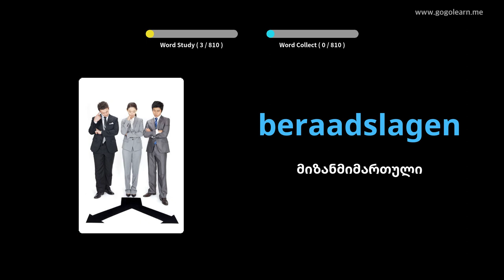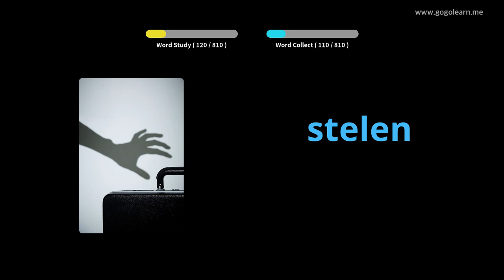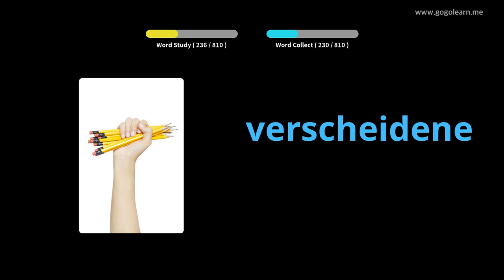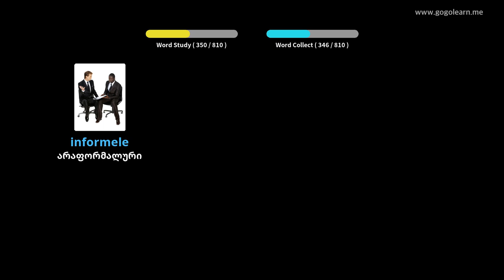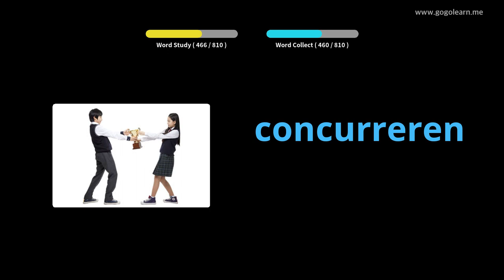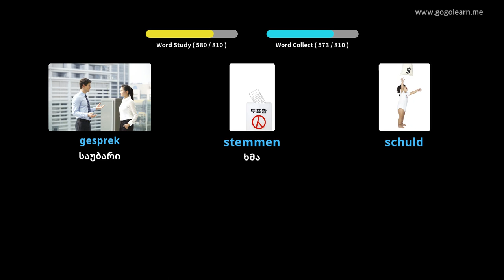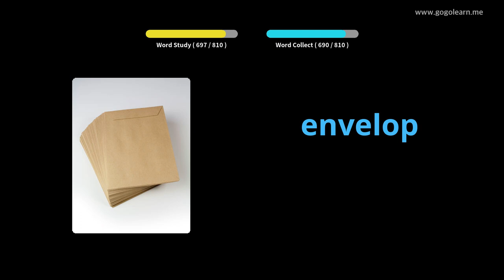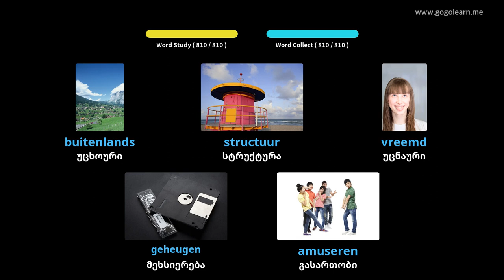ჰოლანდიური ლექსიკონის მოსმენა ძილის დროს | Golearn